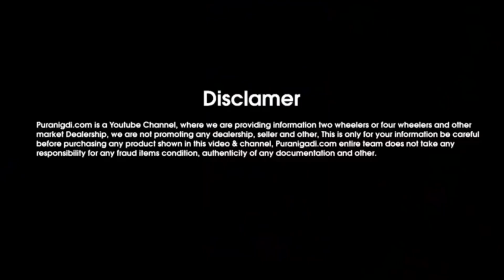Second Hand WagonR Car for Sale | Used Maruti Suzuki Wagon R Car | wagon r second hand car price